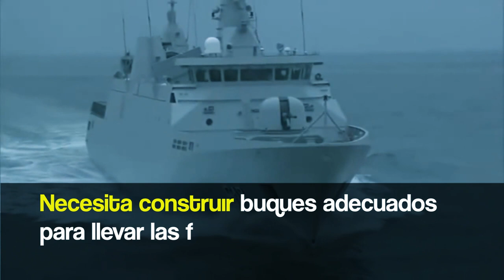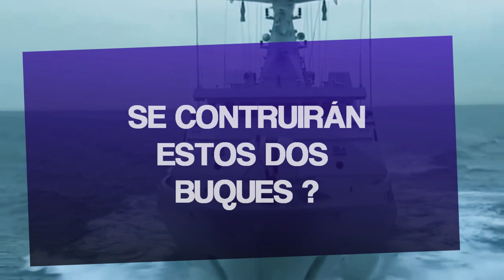CONSTRUCCION NAVAL MEXICO ! PROYECTO DE 2 BUQUES AUXILIARES PARA LA MARINA 2019 HD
Para este nuevo video tenemos la información de que se proyecta la construcción de dos nuevos buques auxiliares para la MARINA ARMADA DE MEXICO !